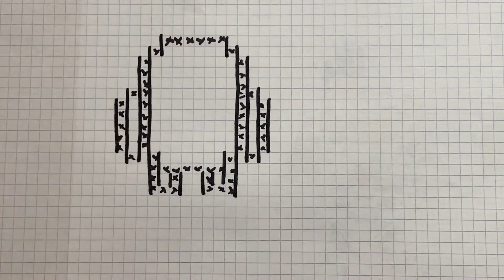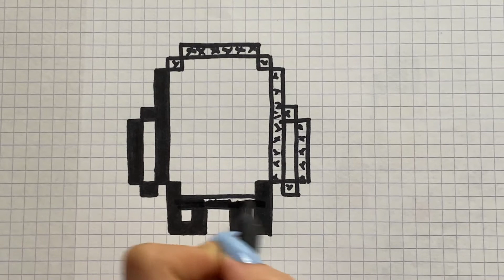WIE ZEICHNET MAN MINION PIXEL ART